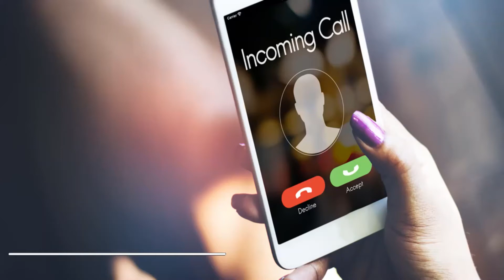Skechers ringtone download | Free for mobile phones | RingtonesCloud.com.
Download Skechers ringtone free at RingtonesCloud.com
RingtonesCloud - Ringtones free.